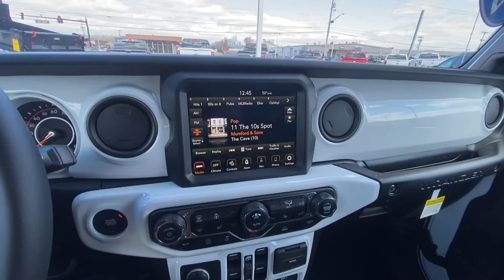37" Tires! Lifted 2021 Jeep Wrangler Unlimited - RMT Overland | 30547T